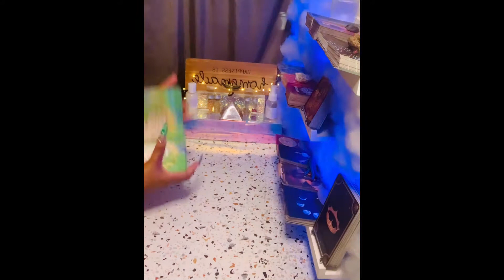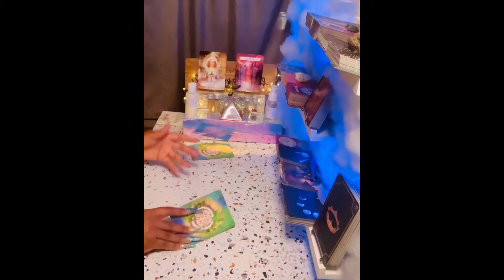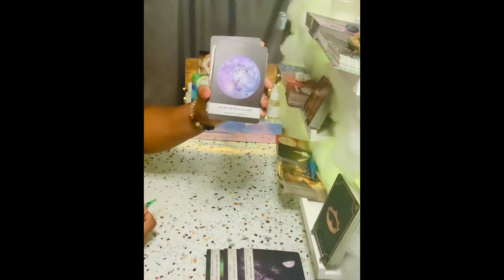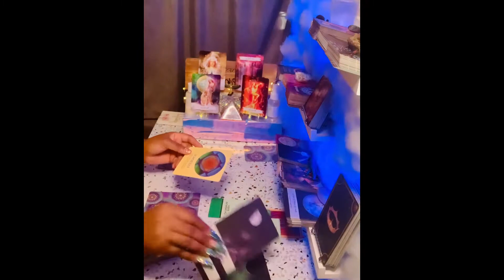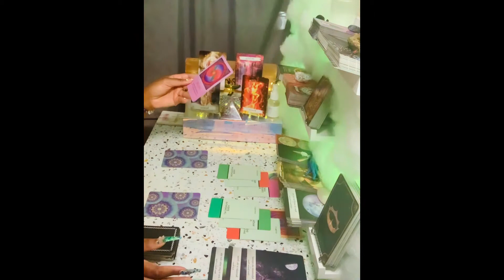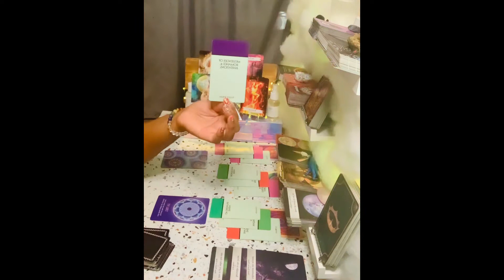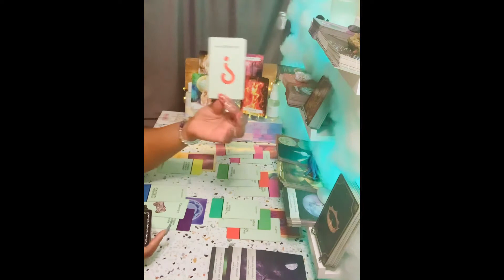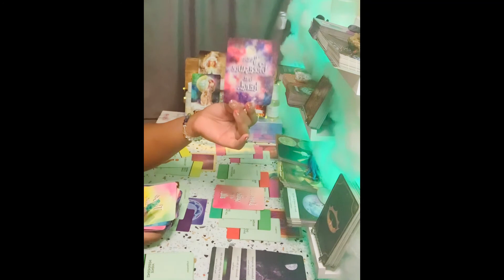Aries ♈️ Get Out Of Ur Head & Focus On The 🤑Future U Desire🤑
🧿About me🧿

My Decks🎴🃏
♠️Work Your Light Oracle Cards
♦️Gilded Tarot Royale Deck
♣️Spellcasting Oracle Cards:
♥️Tarot of Sexual Magic
♠️The Good Tarot
♦️Light Seer's Tarot
♣️Erotic Fantasy Tarot
♥️Tarot of the Haunted House
♠️Oracle of Visions
♦️Sun and Moon
♣️Gilded Reverie Lenormand
♥️Island Time Wellness Love Oracle Cards
♠️Barbieri Zodiac Oracle
♦️Angel Answers Oracle Cards
♣️The Romance Angels Tarot Oracle Cards Deck
♥️Notes from the Universe on Love & Connection
♠️In Between Tarot Kit
♦️Success Oracles
♣️Fin de Siècle Kipper
♥️After Tarot Kit
♠️Before Tarot Kit
♦️Lovers Oracle
♣️Love Oracles
♥️The Hoodoo Tarot
♠️Celebration of Love
♦️The Soul's Journey Lesson Cards
♣️Amenti Oracle Feather Heart Deck
♥️Making Magick
♠️Dark Mirror Oracle
♦️Believe in Your Own Magic
♣️Vice Versa Tarot Deck
♥️The Sacred Self-Care Oracle
♠️Modern Witch Tarot Deck
♦️True Heart Intuitive Tarot
♣️Mystic Mondays Tarot
♥️Moonology Oracle Cards
♠️The Starseed Oracle